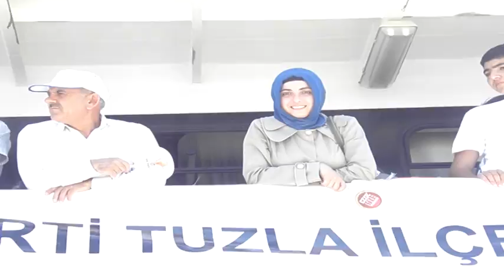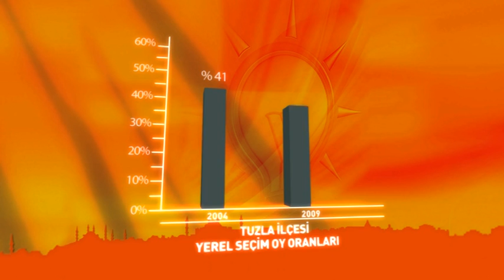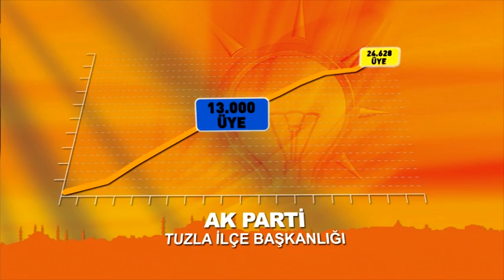AK PARTİ TUZLA İLÇE BAŞKANLIĞI TANITIM FİLMİ 2012